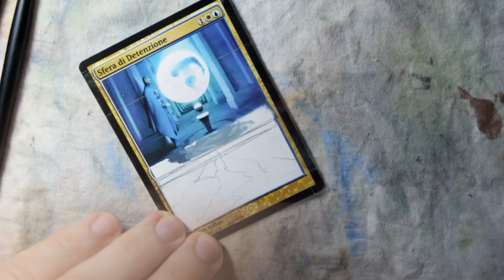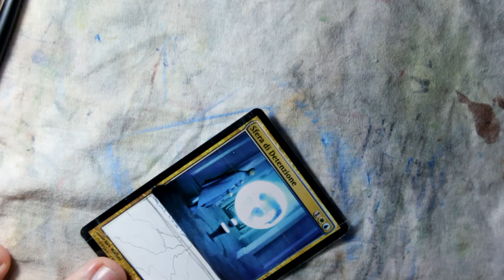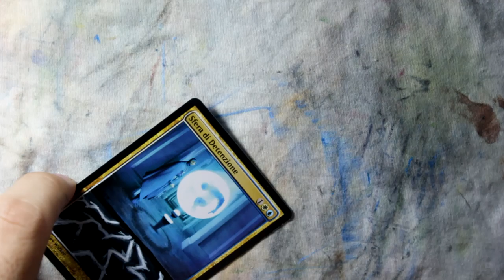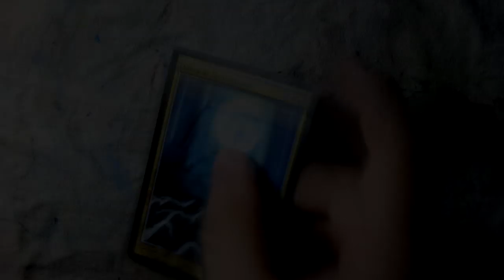MTG Altered Art - Detention Sphere by AllTimeWonders